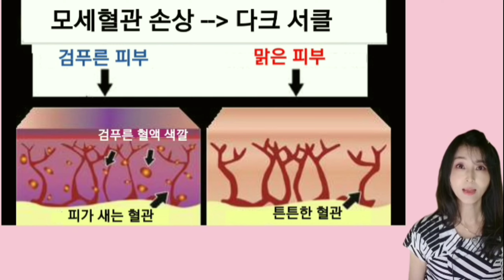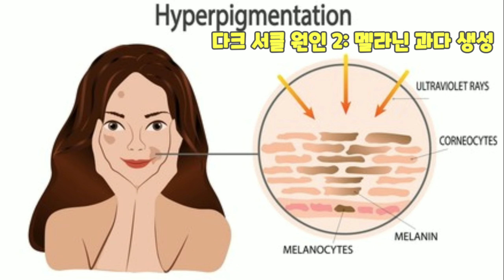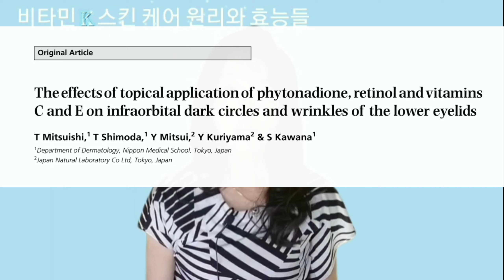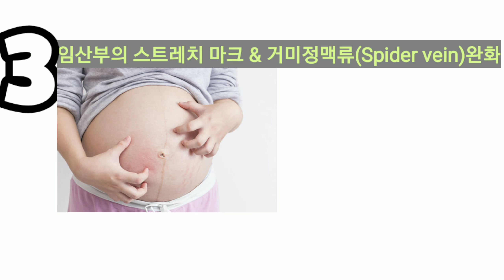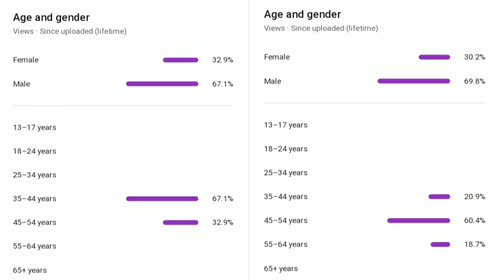메이크업으로 커버 안되는 다크 서클, 비타민 K를 꼭‼발라주세요 [다크 서클✔ 멍✔ Rosacea✔]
◇ 영상의 비타민 K 다크 서클 케어 재료들

2 Push Pin

3 Alcohol pads

◇ 참조 문헌